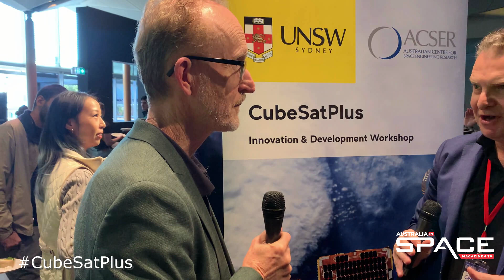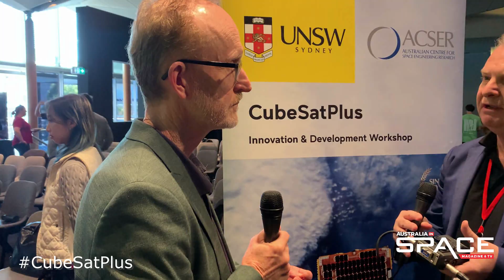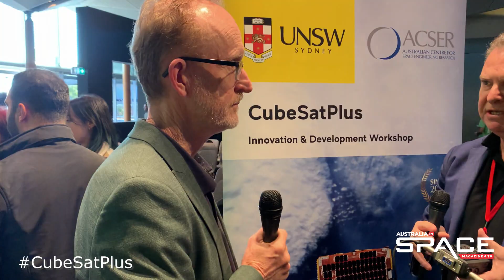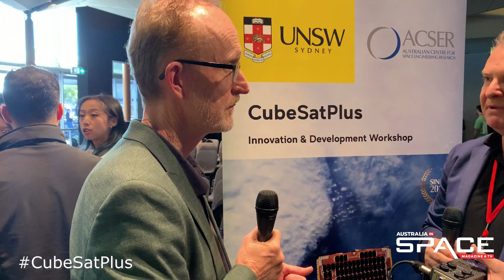CubeSatPlus 2024 - NEW SPACE - Unbounded Skies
The Australian Centre for Space Engineering Research (ACSER) held the CubeSatPlus2024 Innovation and Development Workshop at UNSW Sydney’s Kensington Campus on 9 - 10 July.

Over the past decade, we’ve witnessed a remarkable evolution in Australian cubesats /smallsats—from educational and research tools to the commissioned commercial and government platforms shaping our space landscape today.

In light of this transformative journey, the theme for the 2024 event was NEW SPACE: Unbounded Skies, emphasizing growth and development of the sector. Leading researchers, government entities, and industry professionals gathered to explore the latest advancements in space technology.

The program covered launched missions, new initiatives, space domain awareness and highlights included a new session on Women in Space, along with the New Zealand space sector, and turning Startups to SMEs.

We speak with Professor Andrew Dempster, Director of the ACSER.